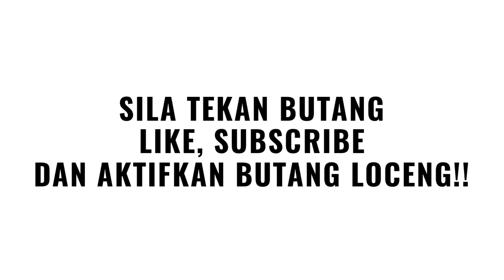🌐DARI PENJÄRÄ KAJANG, PEGUAM NAJIB KELUAR BAWA BERITA BURUK!!